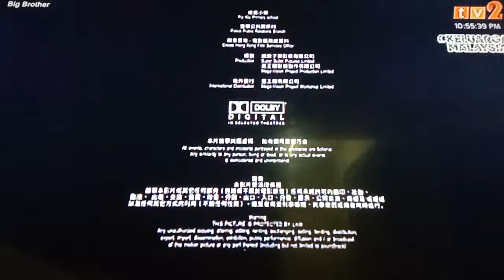Big Brother TV2 Outro